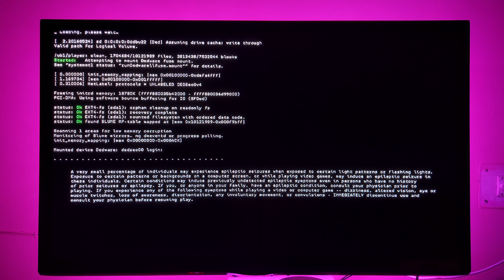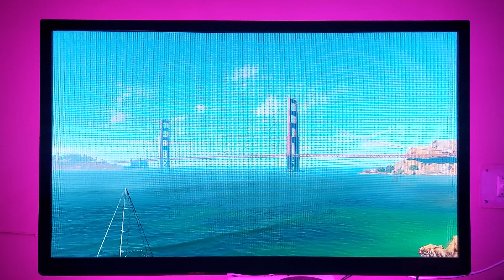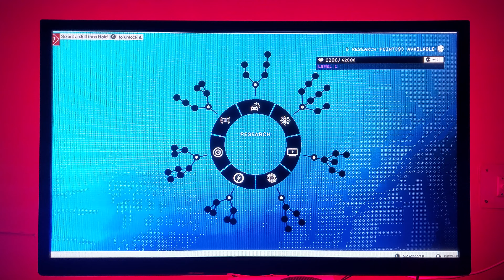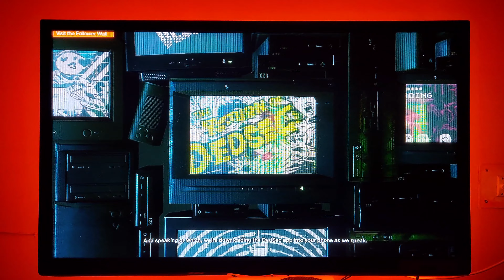Watch Dogs 2 Gameplay Xbox Series S 4KHDR | Chugies | Watch Till End...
WatchDogs 2 Gameplay.